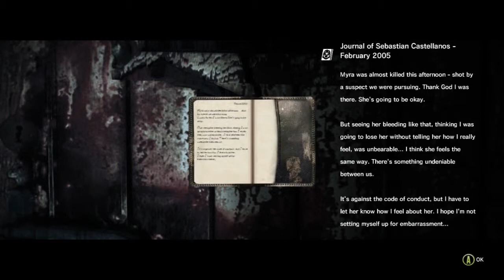Let's Play Evil Within PART 6: Spooky Houses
We move on to a new area and explore some of the surrounding houses...instead of talking to the advance progressing, crazy, doctor guy.